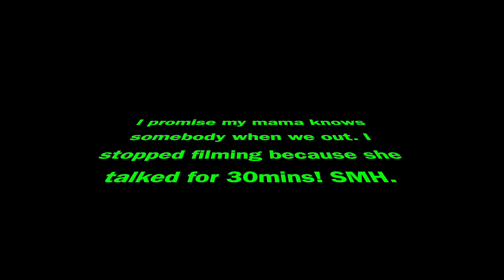VLOG: Spend some time with my mom and I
My mom and I spent some time together (per our usual) while running some errands.  This was a much needed day out as during the video I do tell why I suddenly had to go out of town.